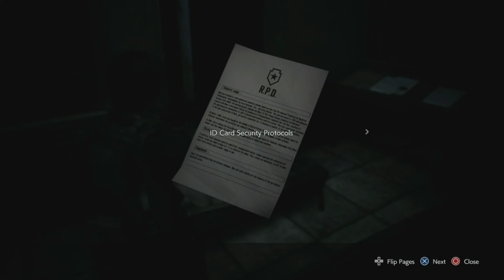Resident Evil 3 - Part 5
Witness the climactic events of Raccoon City in a completely reimagined Resident Evil 3 on PS4. This highly demanded follow-up in the 94 million unit selling franchise comes on the heels of the award-winning Resident Evil 2, and completes the Raccoon City story arc. Resident Evil 3 remake also includes the online 4vs1 asymmetric multiplayer experience Resident Evil Resistance on PlayStation 4 computer entertainment system.
In Resident Evil 3, S.T.A.R.S. member Jill Valentine, one of video games’ most iconic heroines, flees a city being consumed by zombies and other horrifying creatures. Built with Capcom’s proprietary RE Engine, Resident Evil 3 uses modernized gameplay to combine action with classic survival horror in vivid high-definition.

Jill’s harrowing experiences in Resident Evil 3 take place in the nightmarish hours leading up to and following the events in Resident Evil 2, shedding new light on the plight of Raccoon City’s residents. Every hope of escape is cut off by another star in the Resident Evil franchise: the towering Bio Organic Weapon Nemesis. This brutal yet intelligent monstrosity uses an arsenal of high-powered weaponry to indiscriminately eliminate any surviving S.T.A.R.S. members in the city – with Jill being his final target.